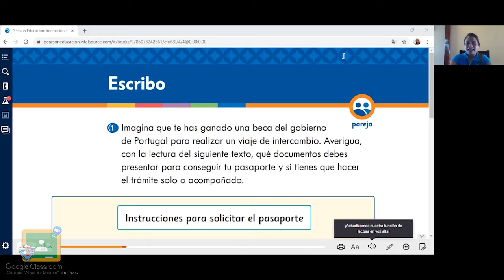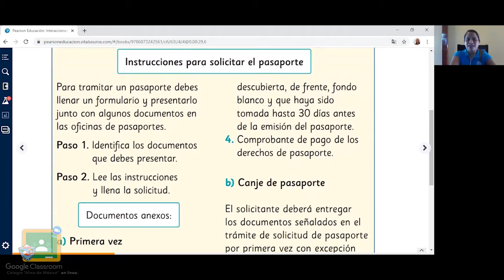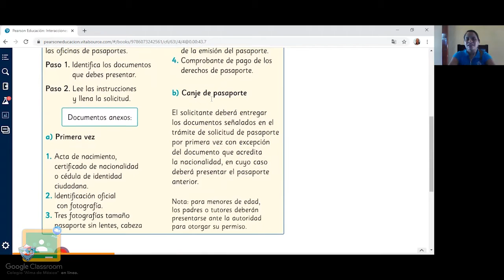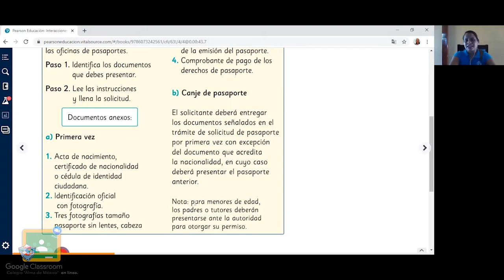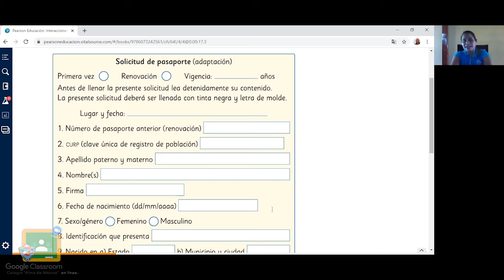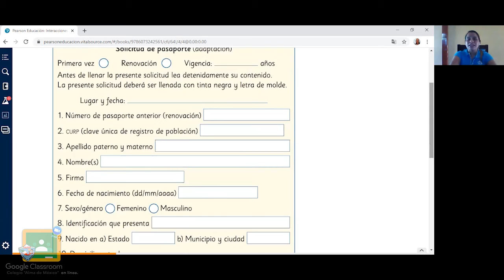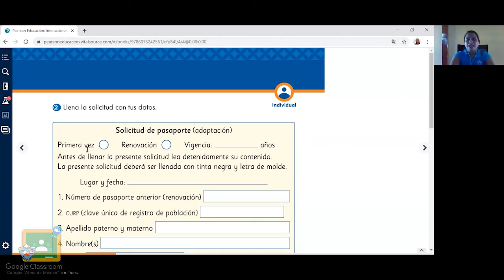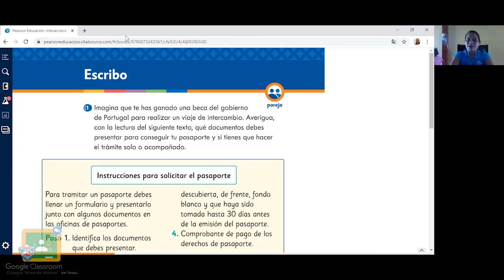4to Primaria - Español: Escribo